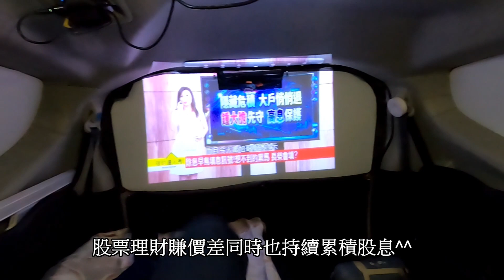泊#29 - 週五夜衝台北河堤公園 | Taipei 101 | 美麗華 | Tourism in Taiwan | Toyota Sienta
Taipei 泊 | 星期五夜衝 | 天氣涼爽心情愉快~